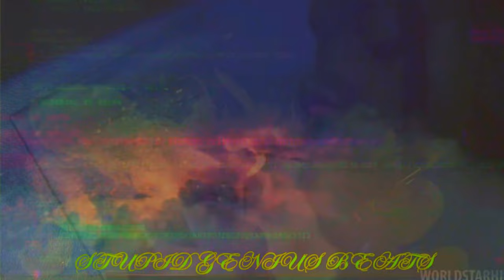Young Dolph - Time to Kill (Remix) 2024 (Music Video)